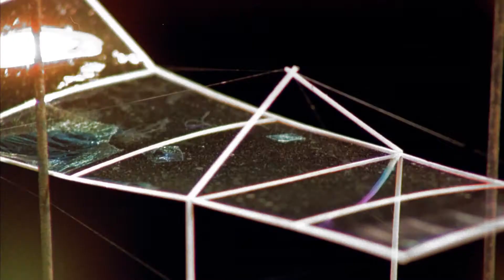Wings and Things Clip 1